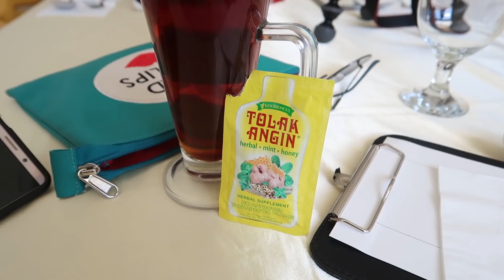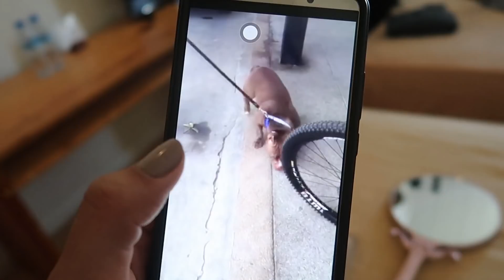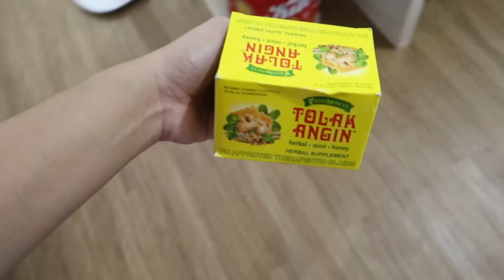QUICK TRIP TO BALER, AURORA (Oct. 4-6, 2019) - saytioco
Long drive to Baler, Aurora from Manila for the Avon Great Glam Race! Hope you guys enjoy this vlog!

CUBE, BALER - place we stayed
TOLAK ANGIN - available at Watsons, it's REALLY good guys!!! I love it so much.

Pants from Uniqlo
Shoes Adidas

Ate at SOBAN KTown Grill One Bonifacio Mall